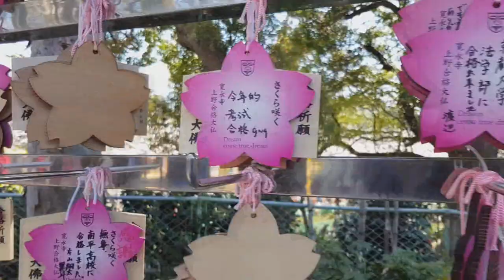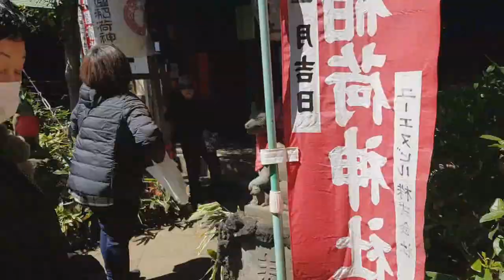Walk with me through Ueno Park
Country: Japan